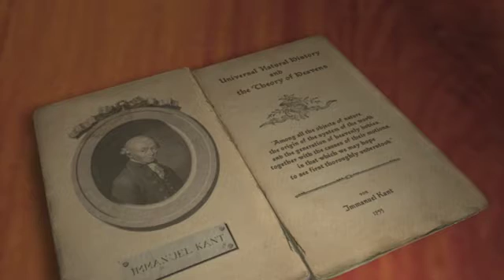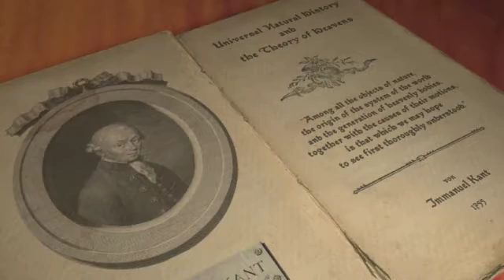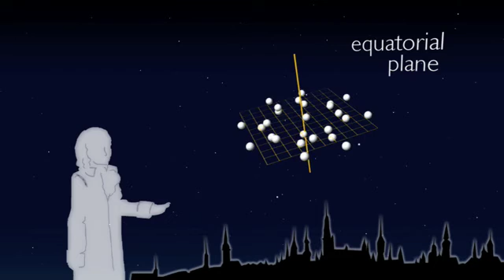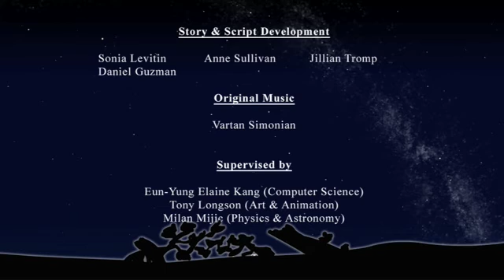the Island Universes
Immanuel Kant's bold and imaginative "the Island Universes" hypothesis: that stars do not fill the space in some random manner, but rather that they are organized in huge clouds, held by their gravity and flattened by rotation. What he called "the island universes" we now call galaxies. This hypothesis explains both the appearance of the Milky Way on the sky, and the appearance of faint nebulae that astronomers started to find in increasing numbers with their telescopes.

2008 Media Arts Festival Nominee
 - Best Animation

2008 Rize-Up Film Festival Nominee
 - Best Animation